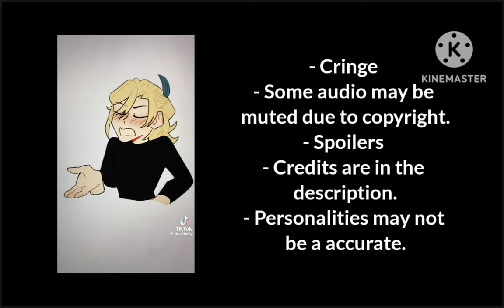| Genshin Characters React to 4.4 Lantern Rite Cutscene | Genshin Impact | GCRV |